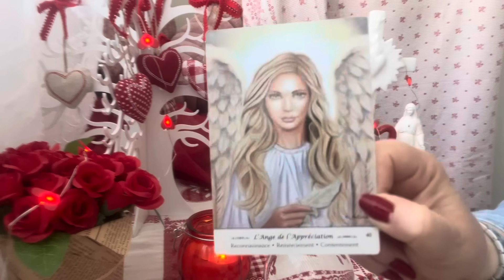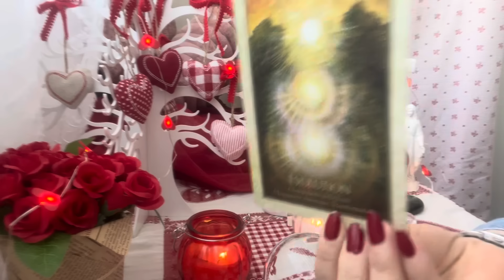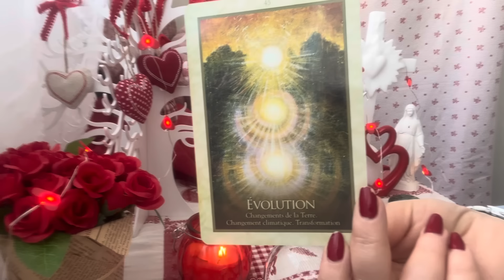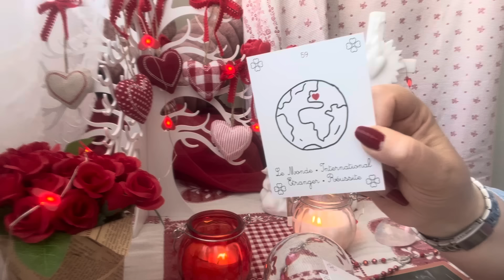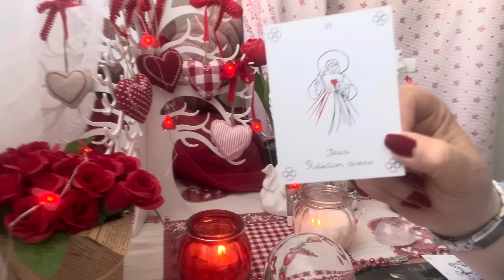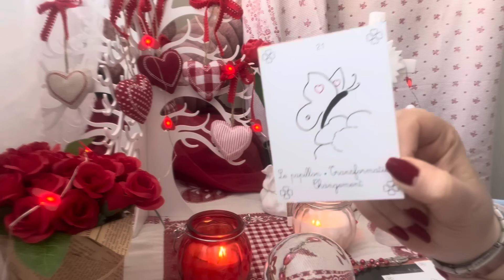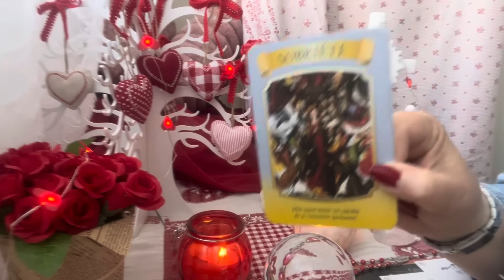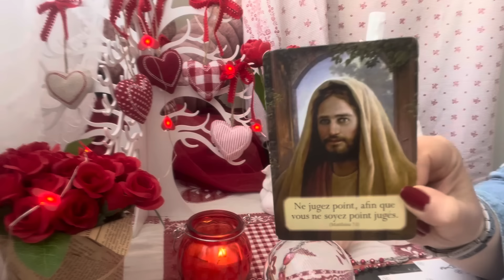Tirage sentimental intemporel ♥️ Il est complètement fou de vous ♥️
Lien extension Vimeo :
♥️ Ce qu’il veut vous dire ♥️🤯🗣️✨👄💃💒🌳🌲♥️

Les oracles utilisés :

- Le tarot Witchycauldron
- Tarot Cosmique de Norbert Lösche
- Tarot Psychique de John Holland
- L’oracle du Quantique de Sandra Anne Taylor
- L’oracle du temple des étoiles de Suzy Cherub
- L’oracle des vertus du cœur
- Le tarot de la loi d’attraction
- Cartes divinatoires des maîtres Ascensionnés de Doreen Virtue
- L’oracle des portes bonheur de Sylvie Lavoie et Gabriel Sanchez
- Le petit oracle Love connexion de Ludivine Labbé & Whitney Agui
- Power of Love de Julia Saric
- Reliance entre terre & ciel de Adélia Nollet
- L’oracle de la rose de Rebecca Campbell
- Tarot des animaux de Doreen Virtue
- L’oracle des amoureuses de Daisy Bodin & Julie Bodin
- Messages des nombres de Delphine Ragon
- Messages d’amour de Lorelène Fantino
- Le portail de Lumière de Kyle Gray
- L’oracle la vie est belle

Merci beaucoup 🙏🏻

Angel ✨⭐️

Pour m’envoyer vos intentions de prières ou m’écrire ✉️:

BP 44
14440 Douvres la Délivrande cedex

Nouveau 🚨
Compte TikTok

Nouveau 🚨
Compte Instagram ⭐️